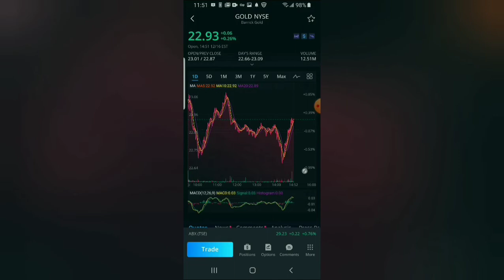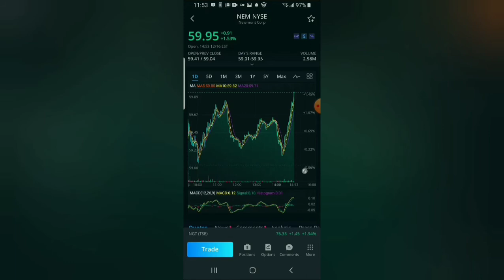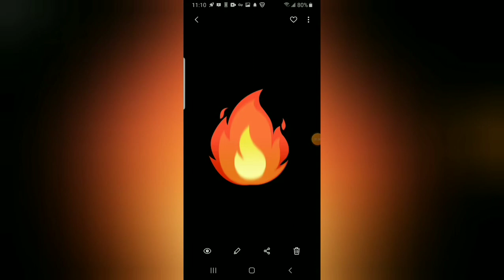2x stocks to buy now